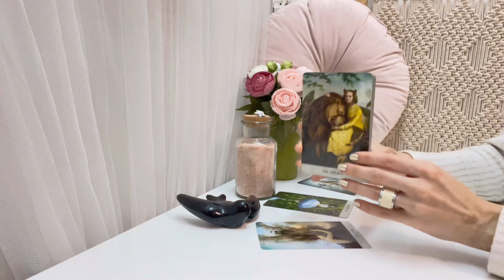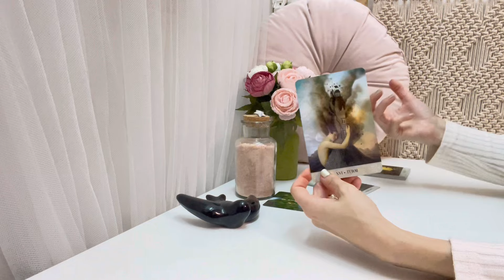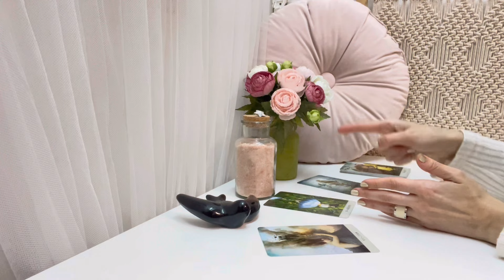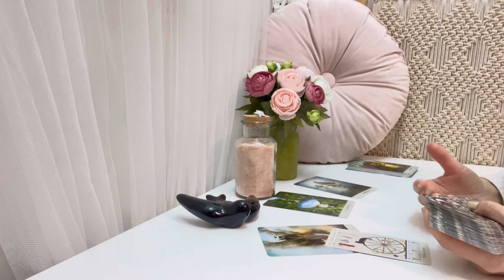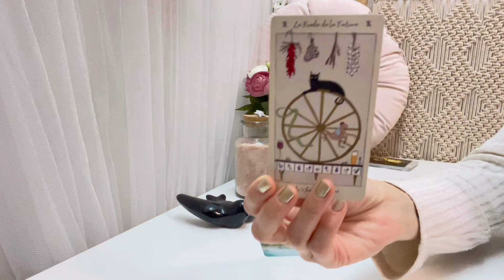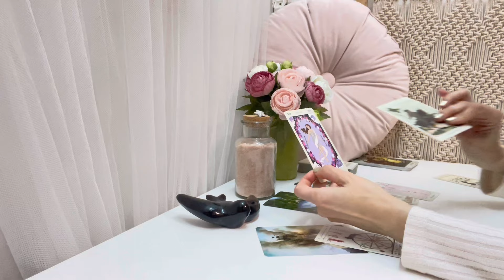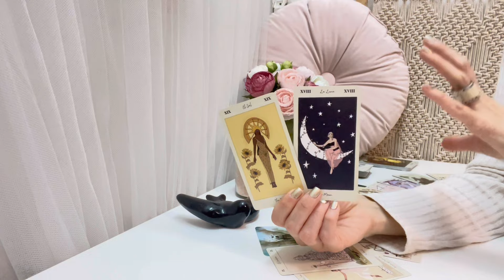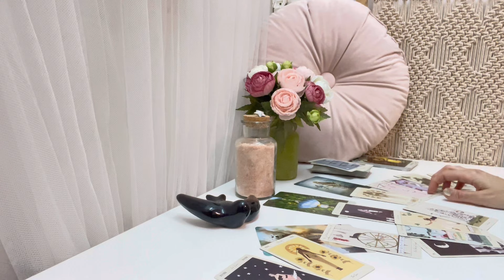⭐️CAPRICORNIO 2024| Avance hacia tus deseos🌏 UN AMOR DESTINADO ESPERANDO por ti❤️TAROT HORÓSCOPO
Perseidas Tarot🧚‍♀️
⭐️ÁREAS MAESTRAS 2024
CAPRICORNIO

Tus predicciones ya están aquí 🔮🃏 Descubre a través de este tarot horóscopo como se mueven las energías para ti en 2024. Nos adentraremos en los cambios y exploraremos las diferentes áreas maestras: energía, amor, dinero…  y recibirás los mensajes que el universo tiene para ti 💖

Al final del video tendrás un consejo de tus seres de luz✨👼🏻🧭